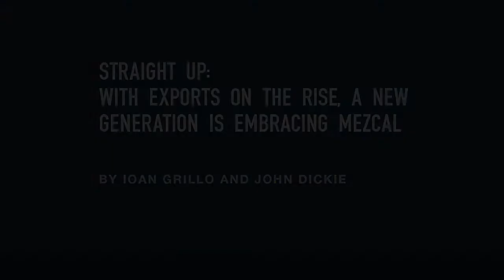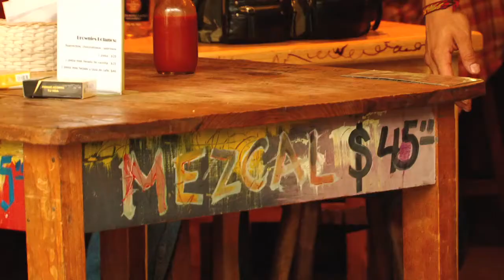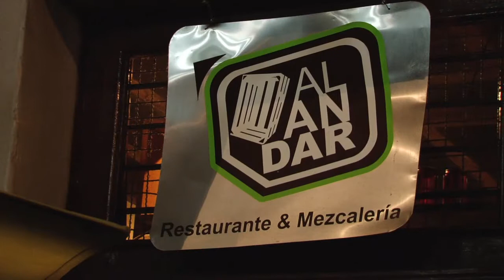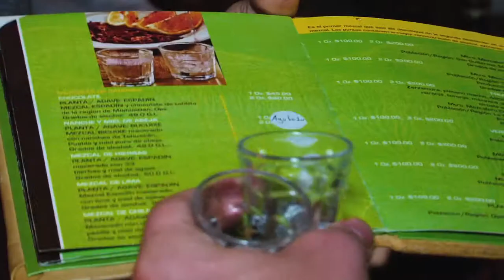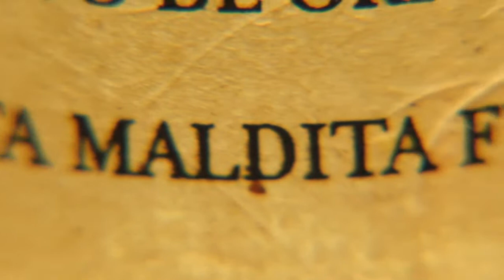Mexico City Mezcalito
Mezcal - the venerable alcoholic beverage is the new hip drink in international bars, finally shaking off its rep as the moonshine of Mexican pueblos and giving tequila, its industrially made younger cousin, a run for its money.

We went to check out the boom in Mexico City.

May 2011